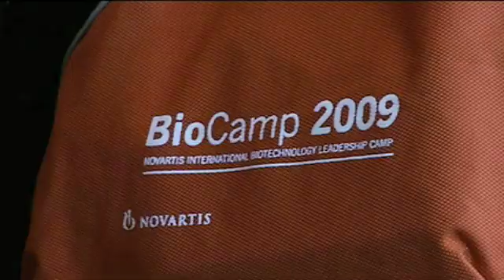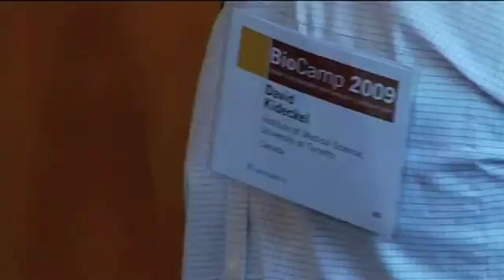Novartis BioCamp 2009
Sixty graduate students, selected as leaders by their universities in 27 countries, gathered on October 26-30 in Cambridge, Massachusetts for the 4th annual, global BioCamp.